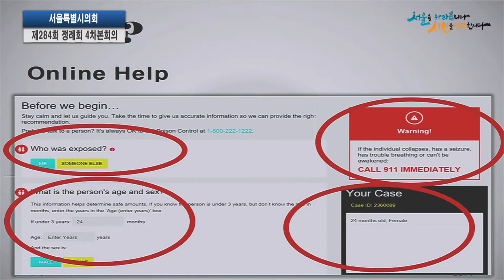제284회 정례회 4차본회의_오현정의원 시정질문 / 2018-11-20